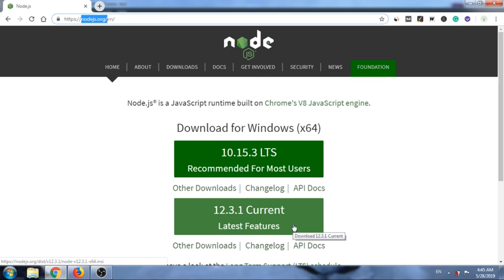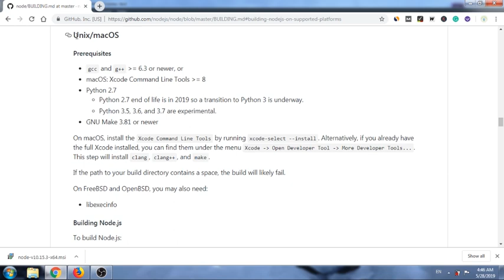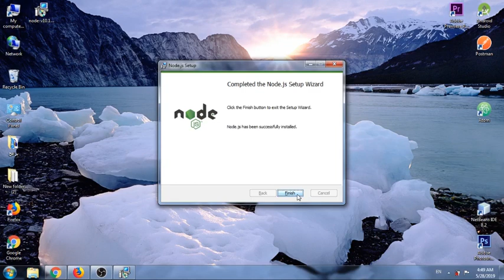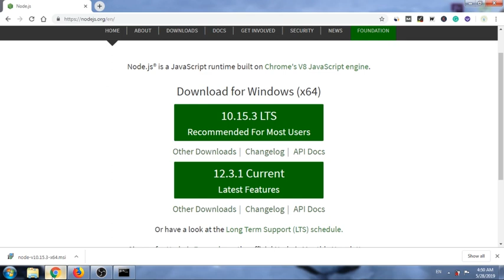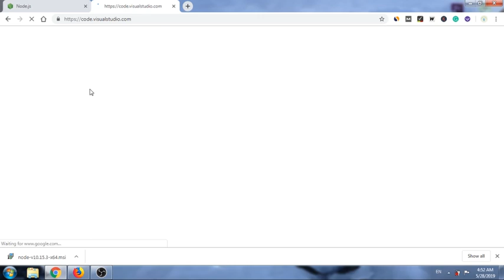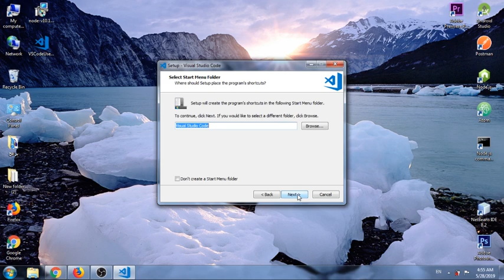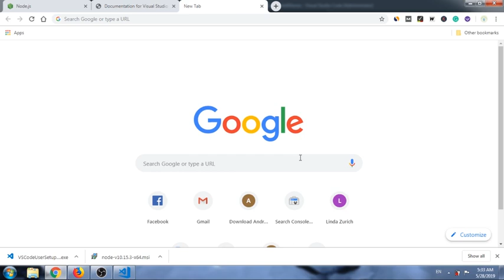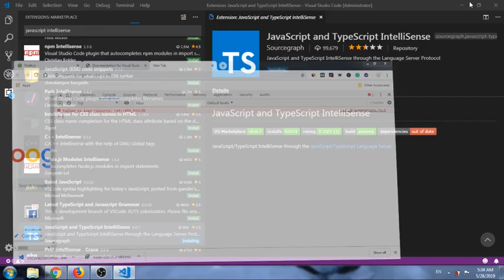شرح Node js بالعربي | الدرس السادس - تثبيت node.js | أكاديمية إمام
شرح Node js بالعربي - تثبيت البرنامج

Node js عبارة عن بيئة runtime مبنية على لغة جافا سكريبت وتستخدم في برمجة المواقع بشكل احترافي وإنشاء تطبيقات real-time.

سوف أشرح لك في هذا الدرس تثبيت Node.js خطوة خطوة بأسلوب بسيط.
 وأتمنى أن تستفيد من المعلومات الواردة فيه.

إذا كان لديك أي سؤال بعد مشاهدة الدرس، أرجو تركه في تعليق وسأجيب عليه بنفسي.

وقم بتفعيل الجرس حتى يصلك جديد الدروس

تعلم المزيد من هنا